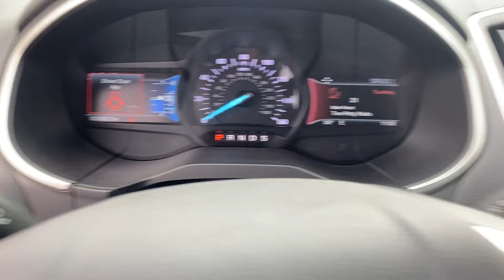2018 Ford F-150 SEL Walkaround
Thanks for checking out our walkaround videos!

There are more trucks you can shop for at Shop Kunes

We make truck (car, SUV, and RV) buying easy.

¡Hablamos español!
We're on TikTok too: @kunes.auto